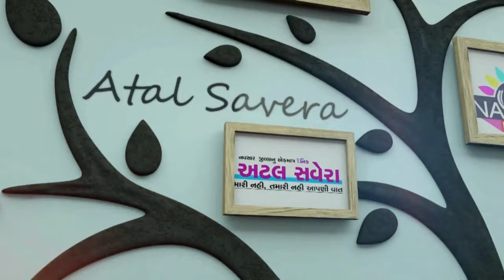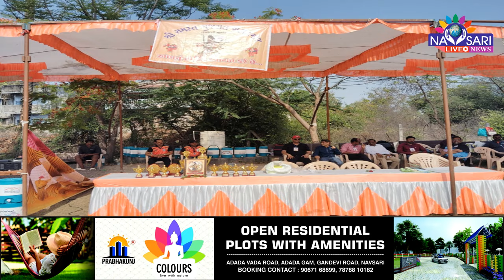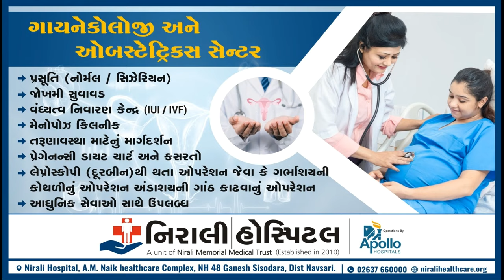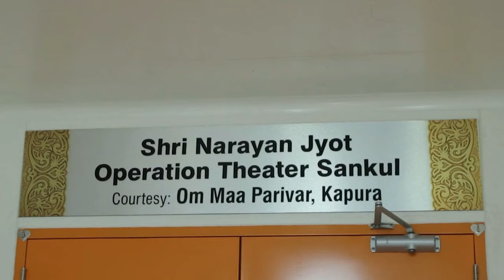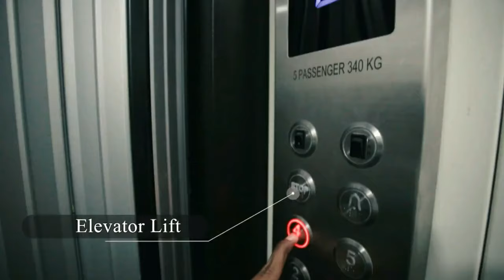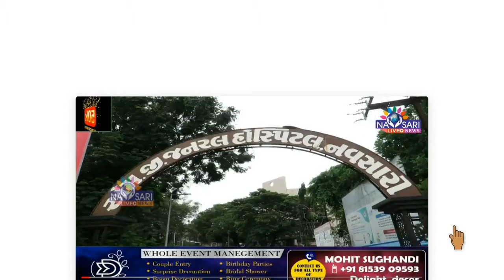NAVSARI LIVE :- WATCH FULL DAY NEWS IN ONE BULLETIN DATE :- 10/06/2024